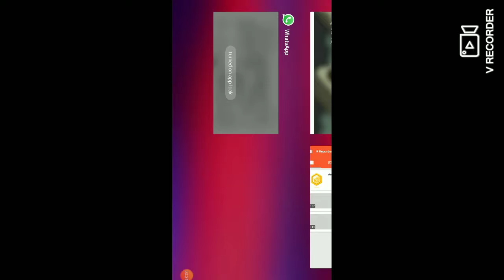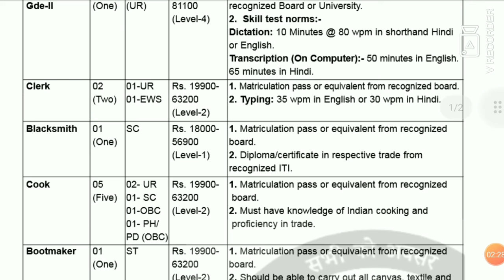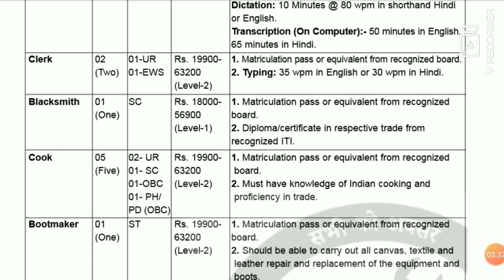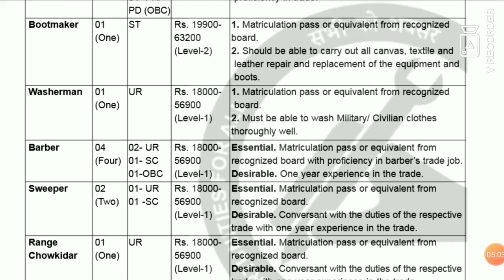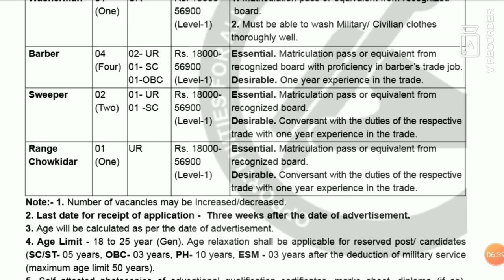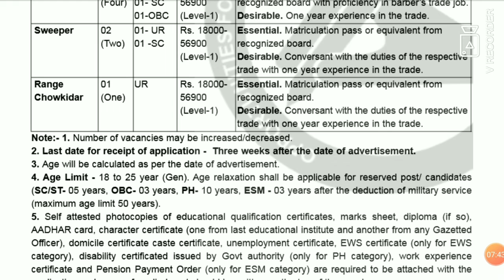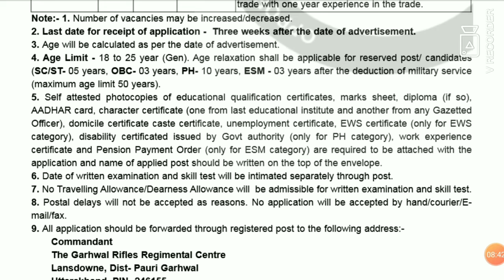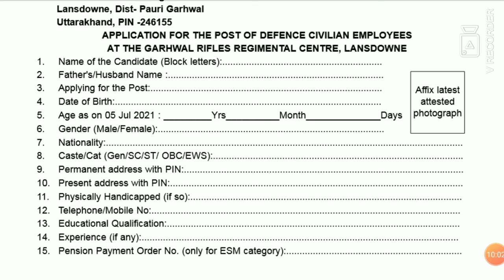Garhwal Rifles Regimental Centre Recruitment 2021|| How to Fill Garhwal Rifles Form 2021